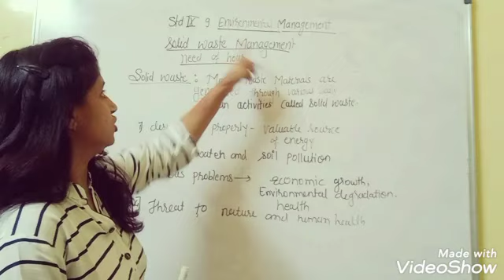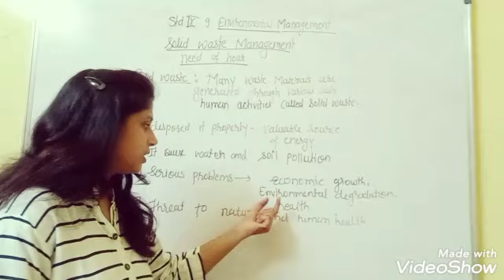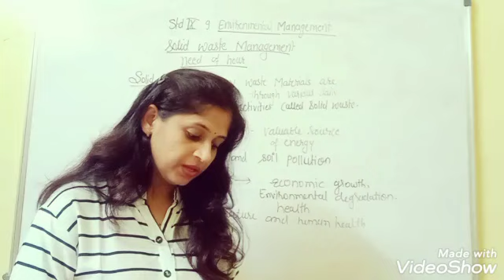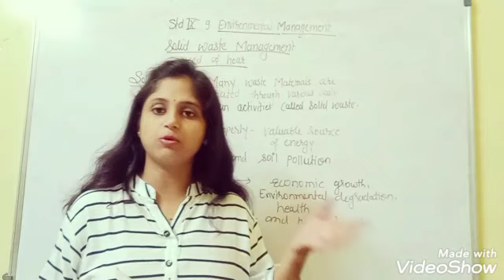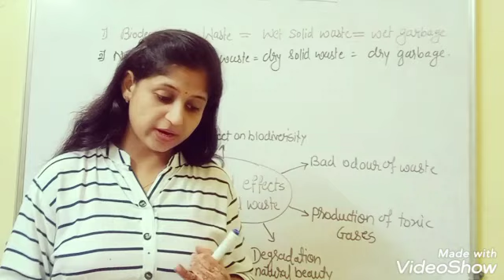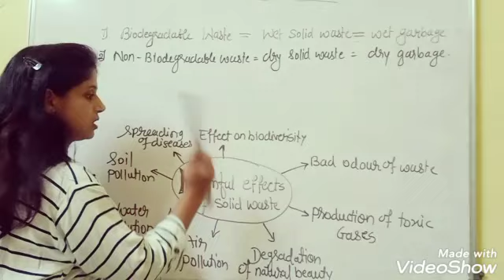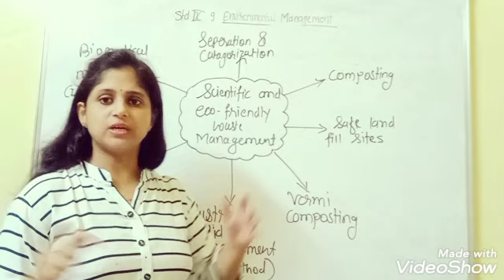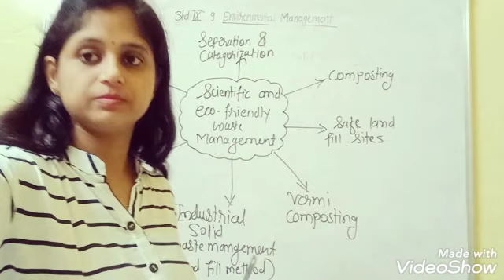class 9th,9-environmental Management| Solid waste management hindi.| biodegradable, nonbiodegradable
class 9th, chap 9-environmental Management | Solid waste management.  biodegradable and nonbiodegradable